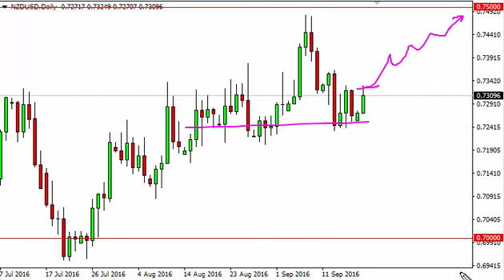NZD/USD Technical Analysis for September 20 2016 by FXEmpire.com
- September 20 2016 currency daily technical analysis for the NZD/USD pair. Forex Technical Analysis Forex Fundamental Analysis and Forex Brokers on FX Empire